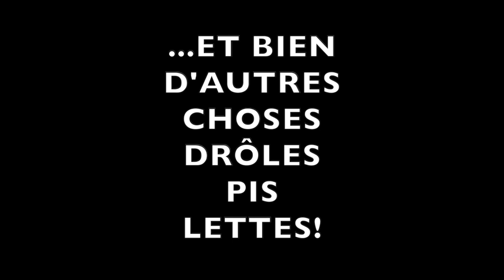La Bardasse / Lac Drolet / 15 juin 2019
Bande-annonce pour le Festival la Bardasse avec Mononc' Serge, Pépé et sa guitare et plusieurs autres.